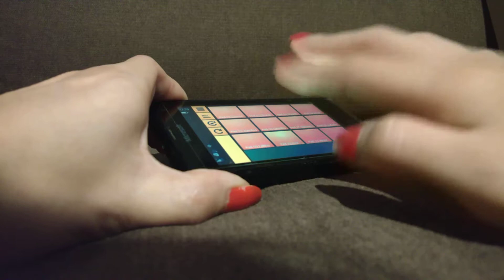DrumsPad Random Beats 2